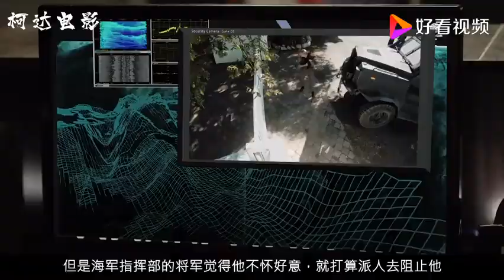毁灭世界的怪兽现世，只有怪兽岛上的怪兽之王能拯救世界，科幻片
毁灭世界的怪兽现世，只有怪兽岛上的怪兽之王能拯救世界，科幻片,本视频由柯达讲电影原创提供,302458次播放,好看视频是由百度团队打造的集内涵和颜值于一身的专业短视频聚合平台